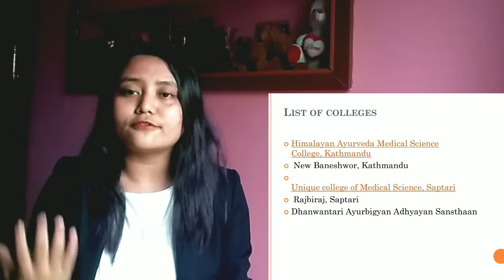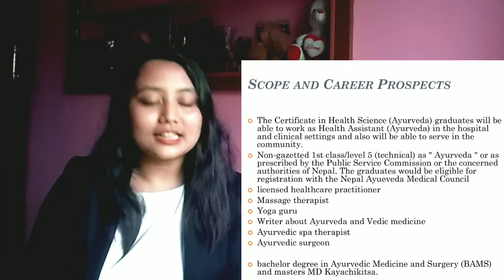career in PCL in Ayurveda and General Medicine - CTEVT in Nepal | Diploma in Ayurveda in Nepal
Welcome to  Career Talk Series.
There are so many colleges and universities in Nepal that offers varieties of courses for you to  pursue your bachelors and masters degree but what after that?  what may be the career option after getting bachelors degree or masters degree certificate? How to get job? What will be the jobs and salary ?
These are the frequently asked question by the students so, Here i will be presenting about various career option in Nepal. I will also explain about what can be the best career option for you and how to be successful in that career.

1.scope of Diploma in Ayurveda in Nepal
2. How to choose career?
3. What are the job opportunities after completing Diploma in Ayurveda in Nepal ?
4. What are  the eligibility criteria to study Diploma in Ayurveda in Nepal ?
5. What is the salary that we get after completing Diploma in Ayurveda in Nepal ?
6. What is Diploma in Ayurveda
7. Who are eligible for these courses?
8. What are the scopes and future prospects of Ayurveda in Nepal?
9. what are the top Ayurveda colleges of Nepal?
10. what are the criteria to get admission in Diploma in Ayurveda
11. How much does it cost to complete Diploma in Ayurveda course?

Dear all students of CTEVT, SEE, +2 and Bachelor level Students,
Utilize this unfavourable Pandemic situation by learing about Career and scopes of various subjects in Nepal through Career Talk Series which provides you information about:
1. Career after SEE, +2 and Bachelor Level
2. Course details
3. Admission Requirements/ Eligibility criteria
4. List of colleges
5. Career and scopes
6. Academic career Prospects
7. Salary/ Earning opportunities
Especial thanks to Brother Joseph Chavaranal  for all technical support. Cheers!